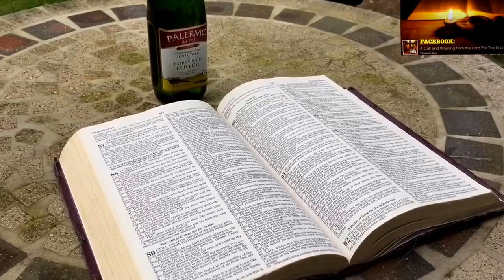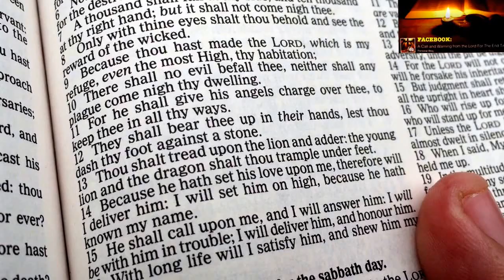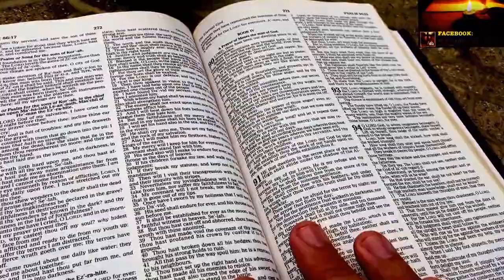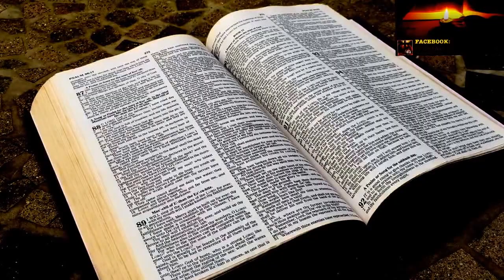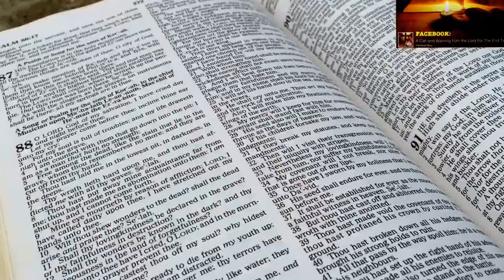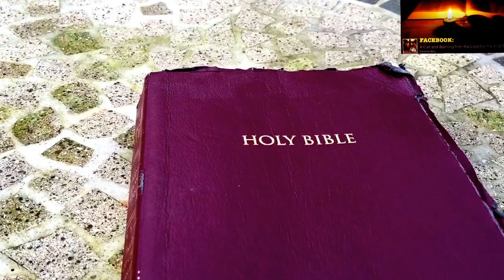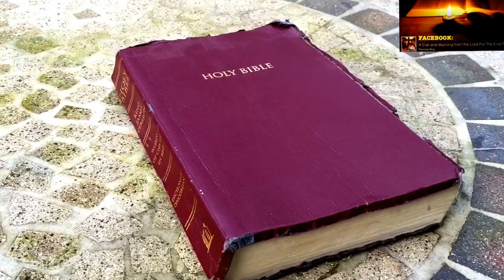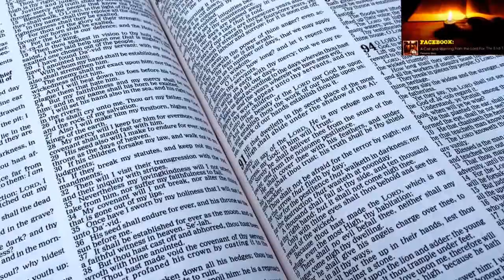ANOINTING OF OUR HOMES AND IMMINENCY OF THE JUDGMENT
The Lord has instructed, through many of His servants, prophets and watchmen, that we anoint our homes. The oil is an external sign of an inner commitment: that you are dedicating your life to serve, believe and please Christ and cling to Him as only Ark of SALVATION and protection. The anointing of your home must be consistent with the anointing of your heart. Otherwise, it is useless. The oil itself is not a magical barrier against anything. Please understand this. The Lord's priority is saving souls, first and foremost, not possessions. He wants your heart to be anointed first. Make no mistake, brother, sister. This judgment is not for others. It is because of the Church and for the Church. It is a call and warning of the Lord for the Church. A wake up call for His people to search His Face, for the lukewarm and backslidden to return to their First Love and point others to do the same, for the lost souls to know Him, trust Him ONLY, and get into The Ark. Many within the church believe that this judgment is for others, for the sinning world that rejects Christ and thus, believe that it does not concern them. NO! It is for us and because of us, the Church.
It is a call to return to the Lord's old narrow way, to cleanse His Church of doctrines of demons and leaders who are taking her to perdition with a false, humanmade, self centered gospel, a chastisement so the church turns away from her apostasy, so she returns to the Lord in brokenness and seeks Him FIRST in everything, in spirit and in truth. According to the original prophetic message of the asteroid, and in direct contrast to other versions of this prophecy, this judgement comes prior to the judgments of Revelation (it is not the judgment of Wormwood, Revelation 8) and it is a chastisement to prepare the Church FOR a Pre-Tribulation Rapture. It is a much smaller judgment by comparison to the judgments of Revelation and we, the church, have to prepare for it, both spiritually and materially.
Any future dates given in social media for this year 2016, or for the following years, as the date for the fall of the asteroid do not come from us, and neither have they ever come from Efraín Rodríguez. The date of May 16, 2016 for the fall of the asteroid does not come from us, from Efraín Rodríguez, or from the original asteroid prophecy.

If you wish to receive the prophetic documents related to this prophecy and its original message, list of supplies, flyers so you print and distribute, sample prayer, instructions on how to anoint your home, biblical precedents of divine protection etc, write to to request them. May God keep you. We love you in Christ.

FACEBOOK PAGE: A CALL AND WARNING FROM THE LORD FOR THE END TIMES